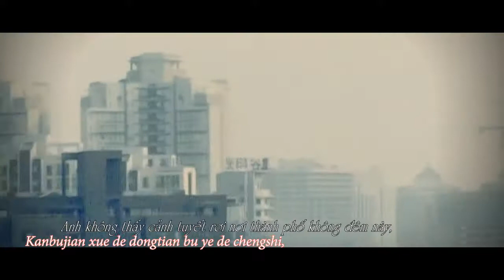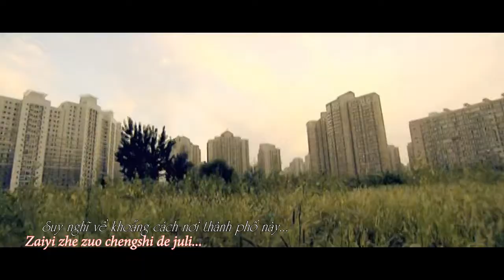有没有人告诉你 - 陈楚生 - HD 720p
有没有人告诉你 － 陈楚生